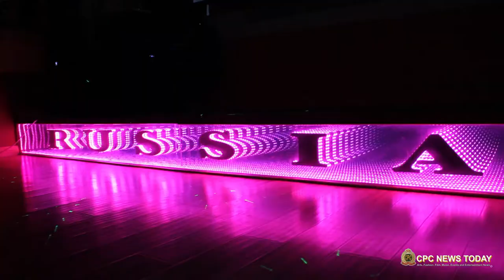Screening Whitey TV Series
CPC News Today covered the private screening and fundraiser for "WHITEY." The original web series based on the true life tales of notorious Boston mobster, James Whitey Bulger. One of the FBI's Most Wanted during his reign of terror. Written and produced by Jeff Hennessy with executive producer and director Donald Watson.